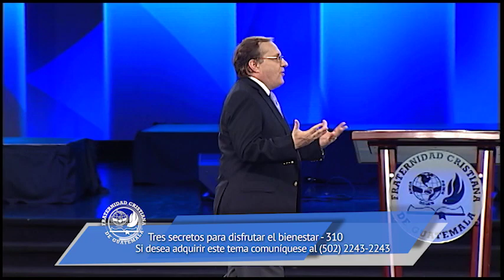Tres secretos para disfrutar el bienestar - Dr. Andrés Panasiuk - La Fráter